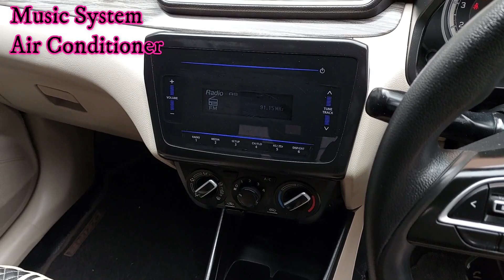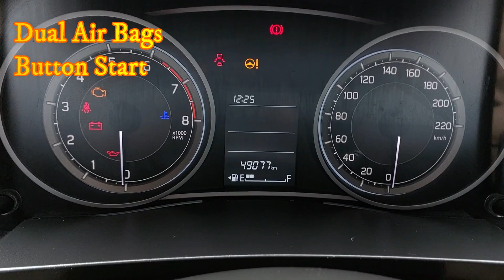Pre-owned Cars/Swift Dzire/Chennai Used Cars/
Family Cars

Make -  Maruti
Model -  Swift Dzire
Varient -  Vxi
Transmission - Manual
YOM - 2021
Own sl -  Single Owner
Kms driven - 49000Kms
Fuel - Petrol
Colour - Magma Gray

Specifications
Eng type  - 1.2L Dual Jet
Cubic capacity - 1197cc
Bhp - 89bhp@6000rpm
Torque - 113Nm@4400rpm
Transmission - Manual
Seating capacity - 5 seater
Fuel Tank - 37 lts
Bootspace - 378 lts

FEATURES
Engine Immobilizer
Music System
Bluetooth Connectivity
USB Compatibility
Air Conditioner
Rear AC vent
Heater
Streering Mounted controls
Dual Tone interiors
Electric Power Streering
Tilt Adjustable Streering
Power Windows
Dual Airbags
Auto Folding Side Mirrors
Electrically Adjustable ORVM
Halogen Head Lights
Anti lock Brake system
Adjustable Head Lights
Parking Sensors
Adjustable seat
Fabric Upholstery
Adjustable Front Seats
Rear Armrest
Rear seat Headrest
Keystart
Center Locking

Well  Maintened
Excellent condition
Price  ₹7,50,000/-